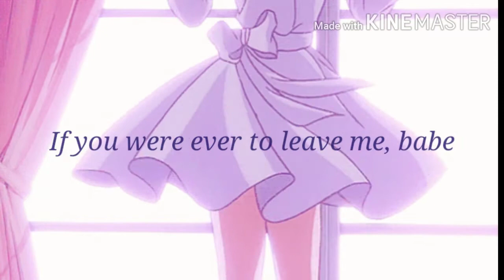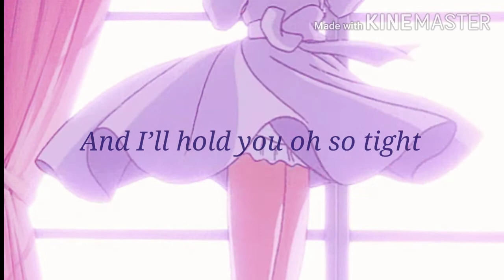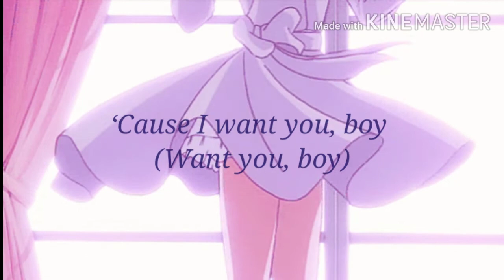Jonathan Bree feat. Princess Chelsea - Kiss my lips